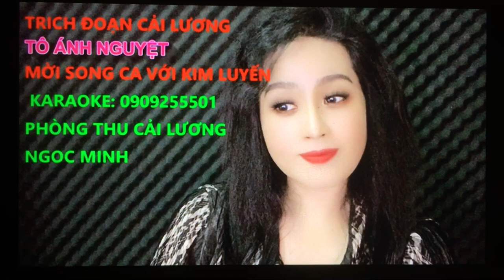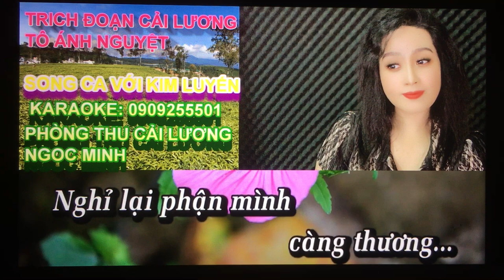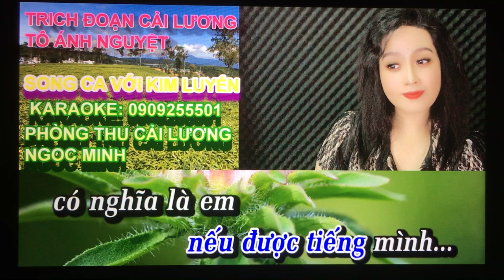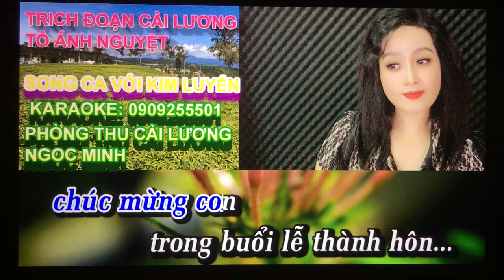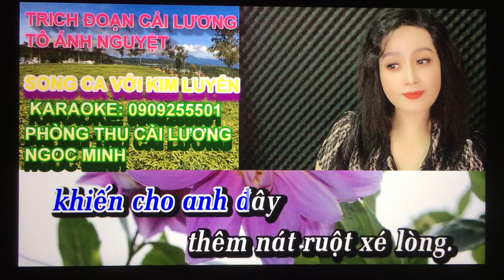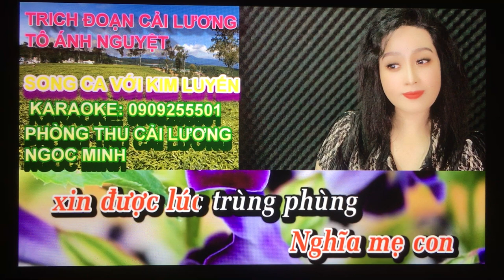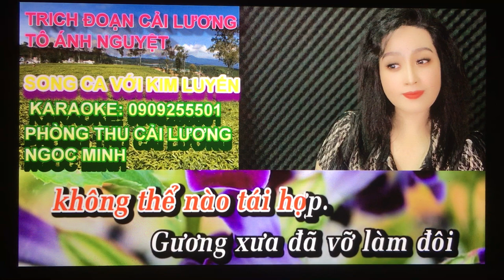Kim Luyen. Td. To Anh Nguyet